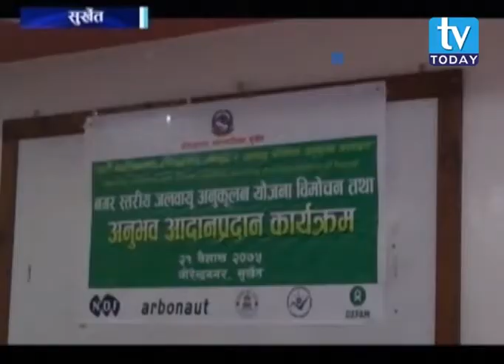विरेन्द्रनगर नगरपालिकामा नगरस्तरीय जलबायु अनुकुल योजना विमोचन कार्यक्रम TV Today news Surkhet